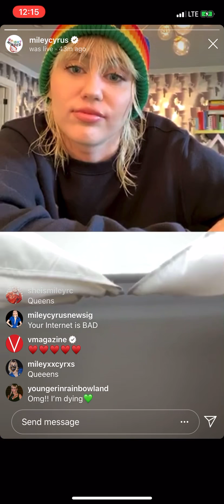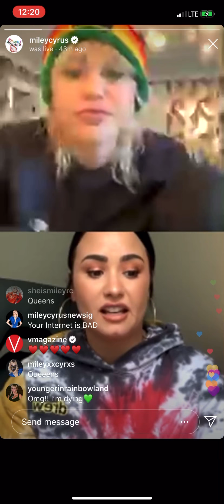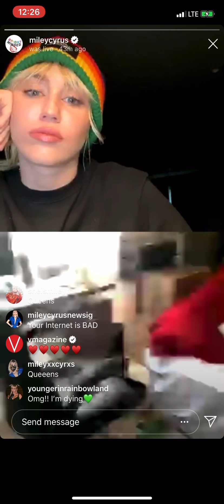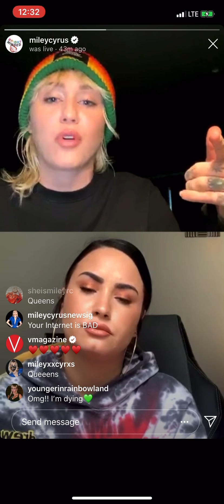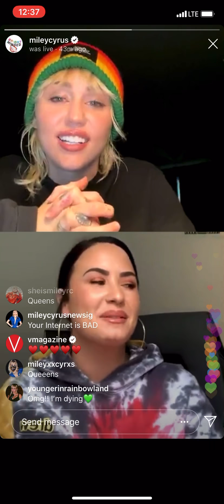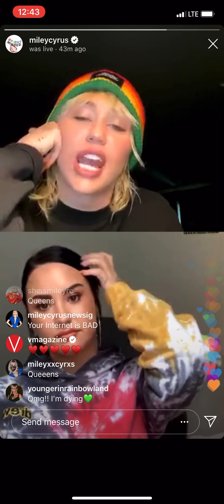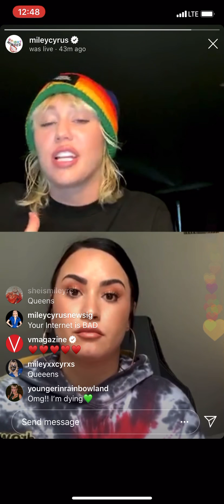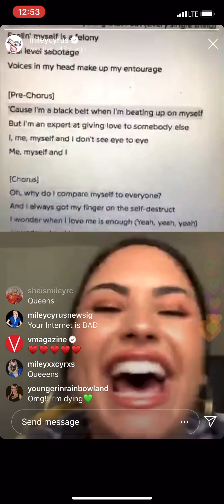Miley Cyrus & Demi Lovato Instagram Live - March 17, 2020